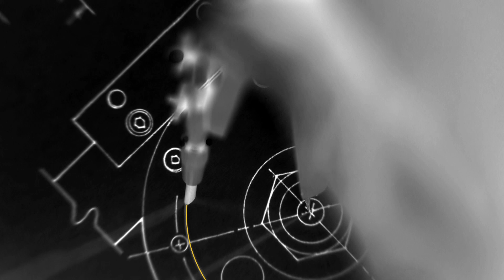CELO Fasteners - Small Things Matter (Spanish)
Descubre la importancia pequeños detalles que hacen que nuestro mundo funcione. Nos preocupamos de los detalles más pequeños que garantizan el correcto funcionamiento de nuestros productos.